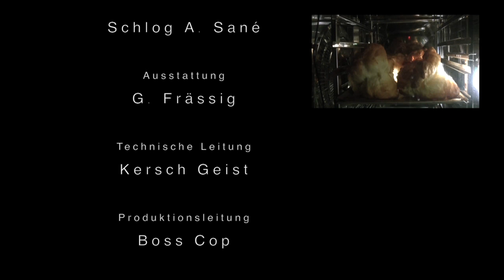Manchmal passieren seltsame Dinge im Papillon...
Neulich Nacht im Papillon...